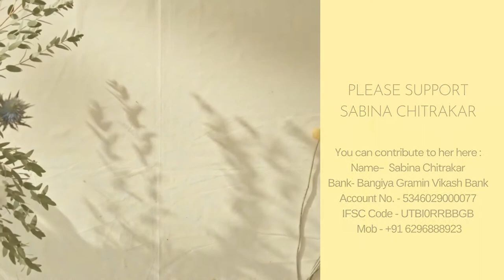SUPPORT THE ARTISTS SERIES - Episode 291 | Sabina Chitrakar | Patachitra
Sabina Chitrakar is Patachitra Artist. She belongs to district Paschin Medinipur, West Bengal  Needs your Support.

 You can contribute to her here :
Name-  Sabina Chitrakar
Bank- Bangiya Gramin Vikash Bank Account No. - 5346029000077
IFSC Code - UTBI0RRBBGB